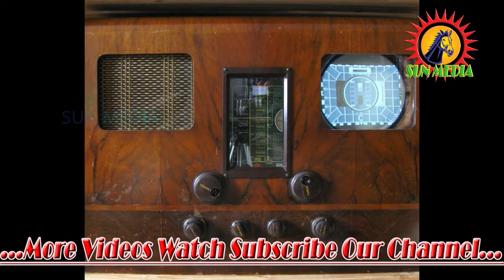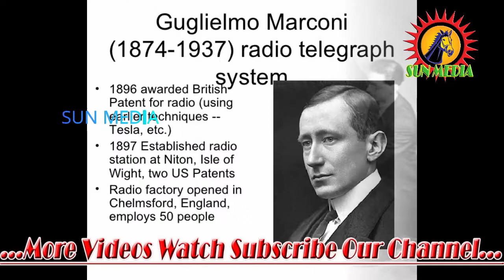The Great History of Guglielmo Marconi in Tamil Short Story 2019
Developing radio telegraphy[edit]
Marconi's first transmitter incorporating a monopole antenna. It consisted of an elevated copper sheet (top) connected to a Righi spark gap (left) powered by an induction coil (center) with a telegraph key (right) to switch it on and off to spell out text messages in Morse code.

At the age of 20, Marconi began to conduct experiments in radio waves, building much of his own equipment in the attic of his home at the Villa Griffone in Pontecchio (now an administrative subdivision of Sasso Marconi), Italy with the help of his butler Mignani. Marconi built on Hertz's original experiments and, at the suggestion of Righi, began using a coherer, an early detector based on the 1890 findings of French physicist Edouard Branly and used in Lodge's experiments, that changed resistance when exposed to radio waves.[24] In the summer of 1894, he built a storm alarm made up of a battery, a coherer, and an electric bell, which went off when it picked up the radio waves generated by lightning.

Late one night, in December 1894, Marconi demonstrated a radio transmitter and receiver to his mother, a set-up that made a bell ring on the other side of the room by pushing a telegraphic button on a bench.[25][24] Supported by his father, Marconi continued to read through the literature and picked up on the ideas of physicists who were experimenting with radio waves. He developed devices, such as portable transmitters and receiver systems, that could work over long distances,[10] turning what was essentially a laboratory experiment into a useful communication system.[26] Marconi came up with a functional system with many components